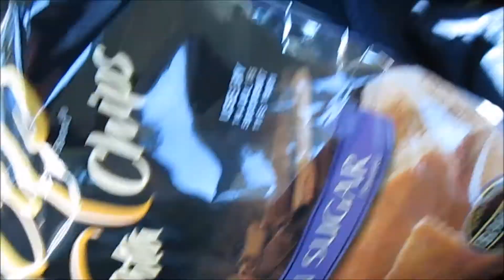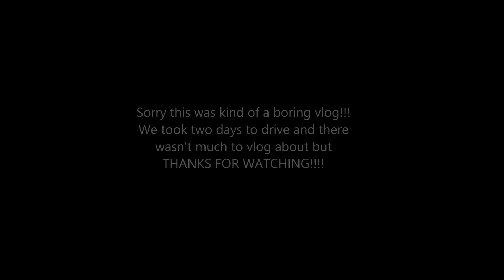DRIVING TO FLORIDA!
I know, long time no vlog! But I have about 3 more after this one about my spring break trip to Florida! I hope you enjoy watching them!!